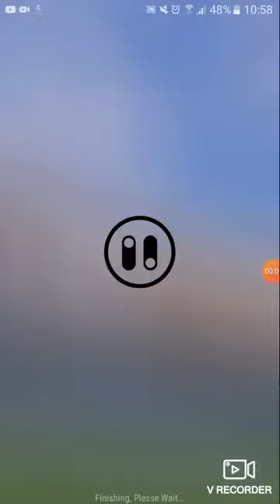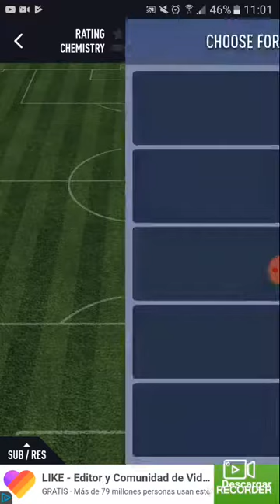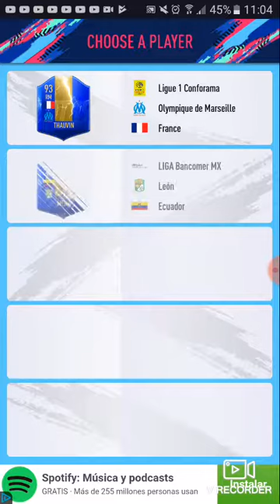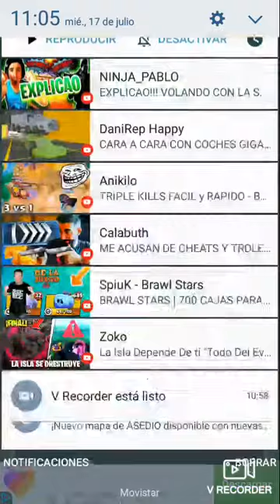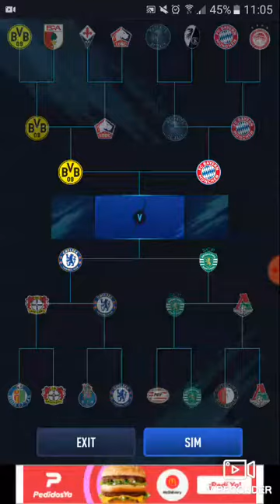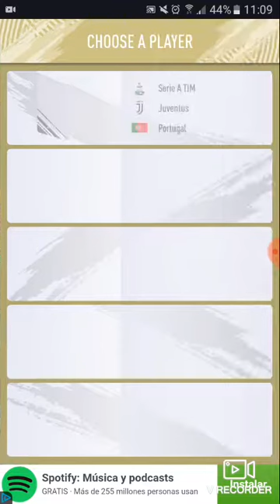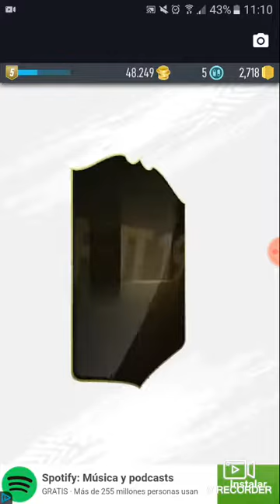Haré un draft de *193*? | FUT DRAFT